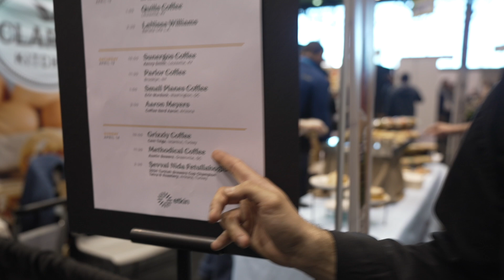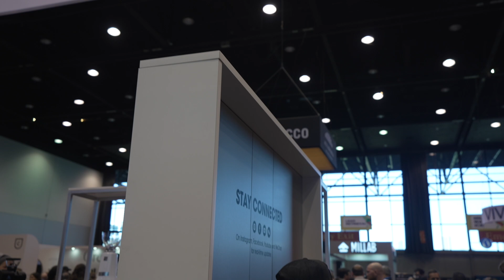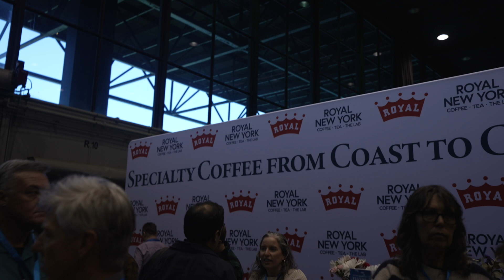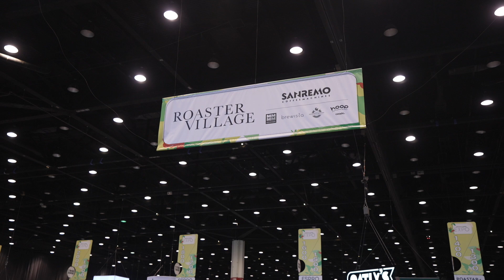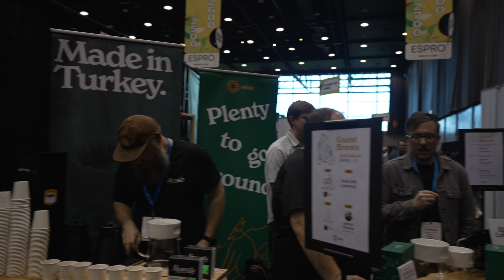Chicago Vlog - Bölüm 4 Rastgele Burger Mukbang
Yorumlarınızı ve görüşlerinizi de aşağıda paylaşırsanız sevinirim!